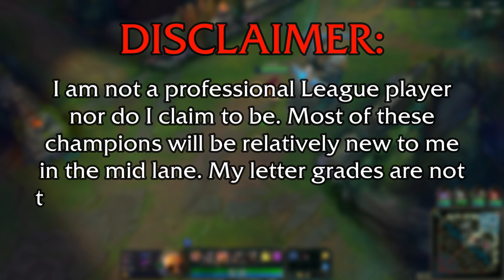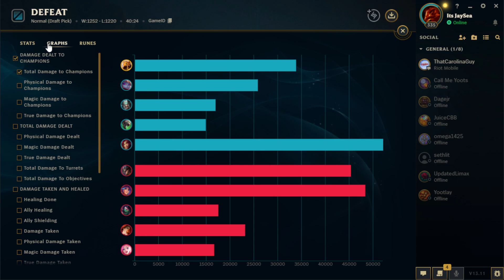Azir: Mid Lane Madness | (A to Z) | *Can it Mid?*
The Azir installment of Mid Lane Madness, a League of Legends series where I play all champions in order from A to Z in the Mid Lane.